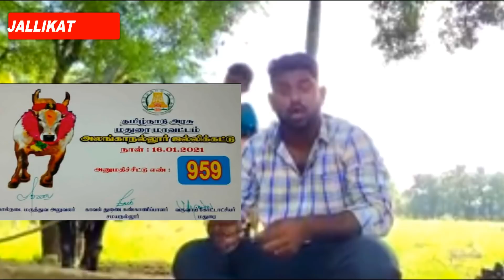2021 அலங்காநல்லூர் தங்க காசு பரிசு மோசடி Fake Gold coin at 2021 Alanganullur Jallikattu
2021 அலங்காநல்லூர் தங்க காசு பரிசு குற்றச்சாட்டு  Fake Gold coin at 2021 Alanganullur Jallikattu